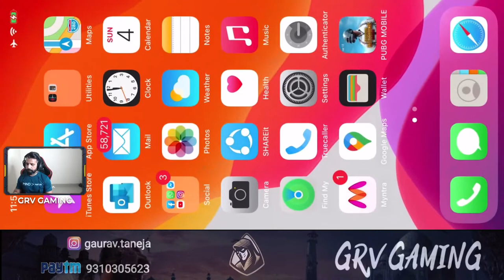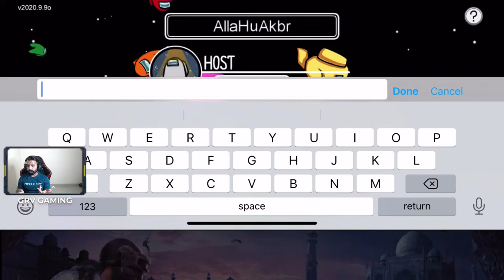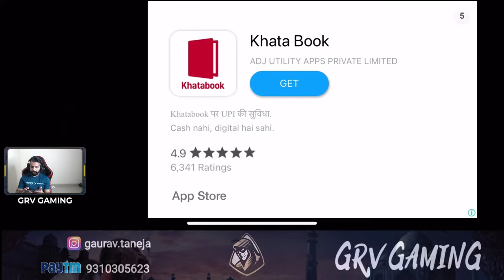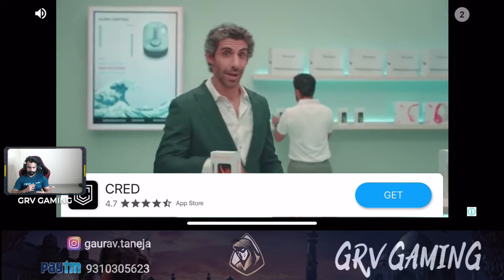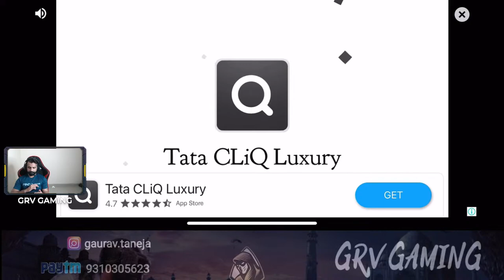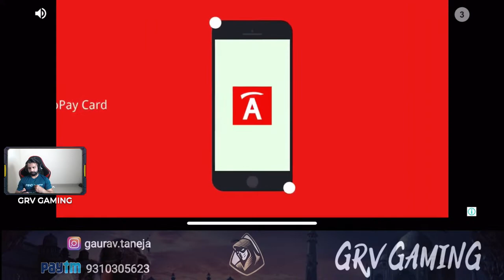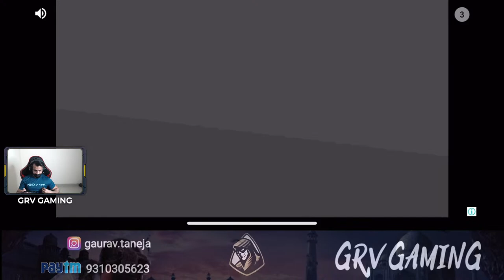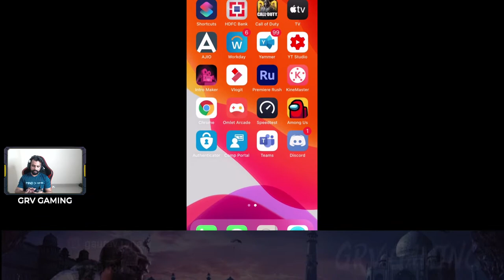CHICKEN KI LINE LAGA DENGE AAJ | AMONG US LATER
Hello Everyone, Welcome to my live stream.

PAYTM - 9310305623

PC SPECS:
► RYZEN 9 3900X PROCESSOR
► MSI 2080 SUPER 8GB DDR6 GRAPHICS CARD
► TRIDENT Z SKILL 32 GB RAM 3200MHZ
► 1TB SAMSUNG 970 EVO PLUS M.2 SSD
► 2 TB SEAGATE HDD 7200 RPM
► MSI x570 GAMING EDGE WIFI MOTHERBOARD
► CORSAIR K95 PLATINUM RGB GAMING KEYBOARD
► LOGITECH G502 HERO GAMING MOUSE
► LG ULTRAGEAR 27" 240HZ FHD GAMING MONITOR
► LOGITECH G PRO X GAMING HEADPHONES

ENJOY, GRV ~